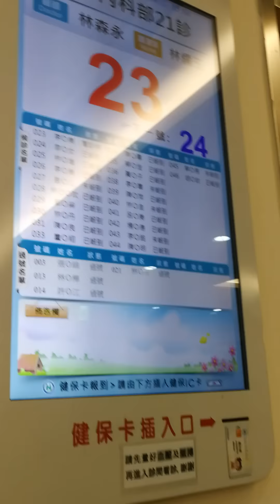環球郵報20180112-5-539公開八支號碼 02 04 08 10 14 17 25 30